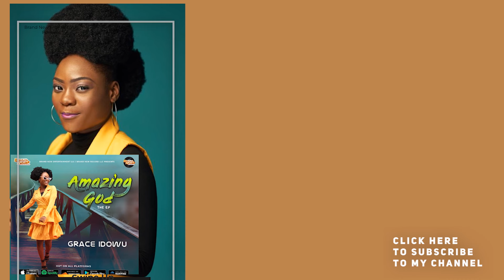GRACE IDOWU - OKAKA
Grace Idowu, The fastest rising gospel Star Girl is back with video covers of her of 5 track E.P AmazingGodtheEp.